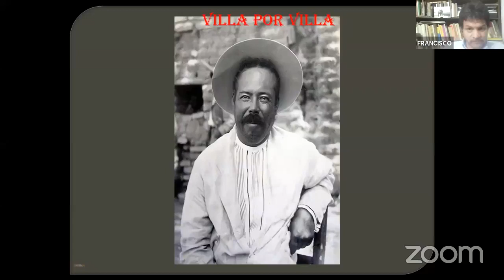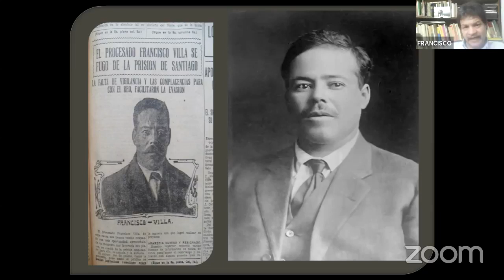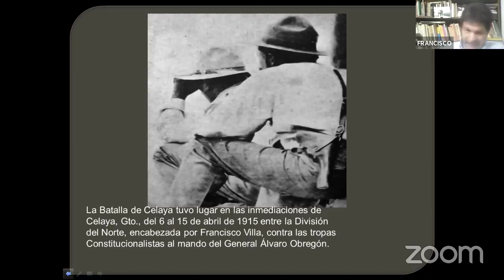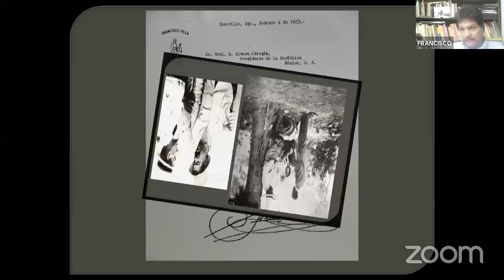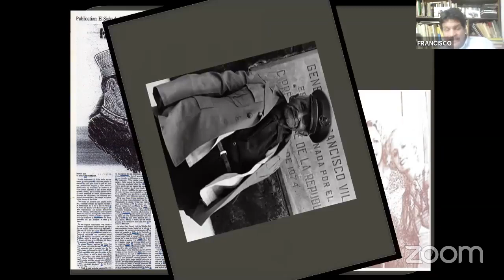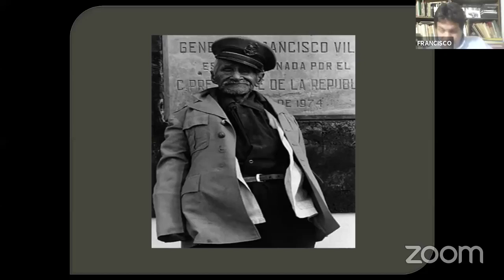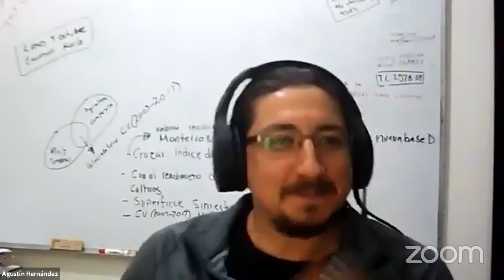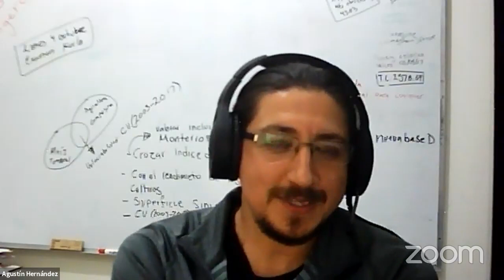Villa por Villa. Plática con Francisco Villa.